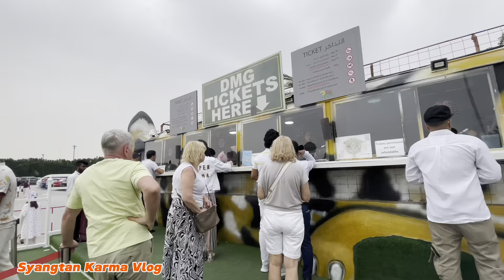DUBAI MIRACLE GARDEN 🇦🇪||SYANGTAN KARMA VLOG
Dubai Miracle Garden is the world's largest natural flower garden, home to 150 million flowers of different varieties. located in the district of Dubailand, Dubai, United Arab Emirates. The garden was launched on Valentine's Day in 2013. It occupies over 72,000 square metres, making it the world's largest natural flower garden, featuring over 50 million flowers and 250 million plants.